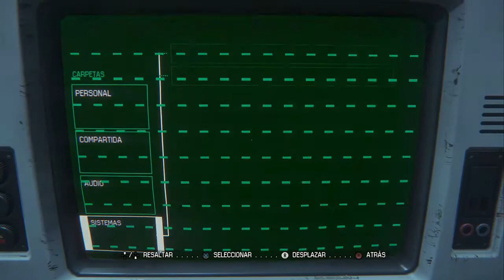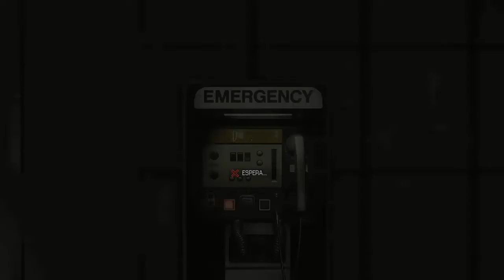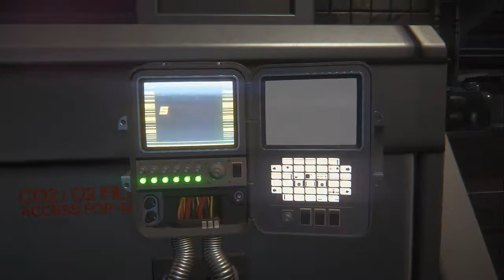ESPECIAL HALLOWEEN EN ALIEN ISOLATION PS4 - MODO HISTORIA - Español HD #8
IMPORTANTE ABREME

Capturadora HAUPPAUGE HD PVR 2
PSN: cristian11165
Wii U: cristian65 o (CSG1165)

ALIEN ISOLATION (PS4) - HISTORIA

KILLZONE SHADOW FALL (PS4) - CAMPAÑA Y MULTIJUGADOR

WATCH DOGS (PS4) - MULTIJUGADOR Y COOP

SUPER SMAHS BROS WII U - ONLINE

NINTENDO LAND (WII U) PARTIDAS COOP